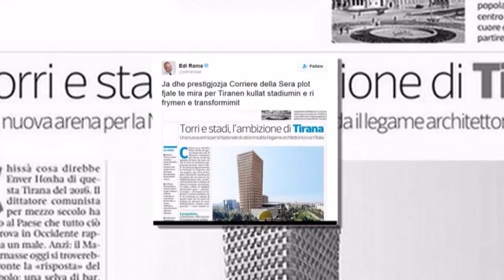KRYEMINISTRI RAMA MBRON STADIUMIN KOMBETAR, PUBLIKON SHKRIMIN E “CORRIERE DELLA SERA” LAJM